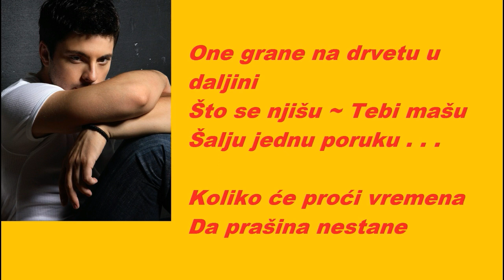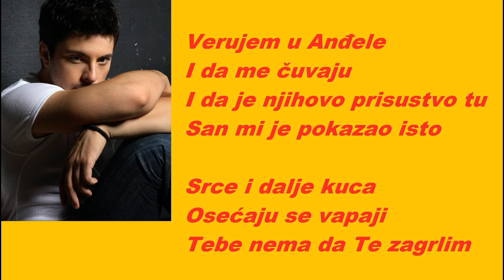Tijana Simić - JESEN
- Can You Feel The Love Tonight
- Yesterday
       / Video: Darko, 2018